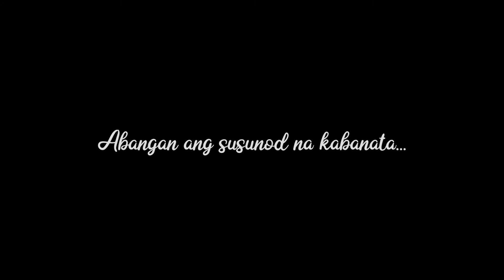Miko & Dolly Pre-Wedding | "Pangako Sa'yo"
The Pre-Wedding Short Film of Miko & Dolly

Filipino Themed PreNup
Photo&Video:Real Riel
Wedding Planner: CMJ Events Styling by Ced Rick
HMUA: JEAN Artistry by Jean Sigaya-Suganob
Wardrobe: Davao Costumes for Rent
Location: The White House Fusion Cuisine & Wine Lounge & Banay-Banay, Davao Oriental, Philippines